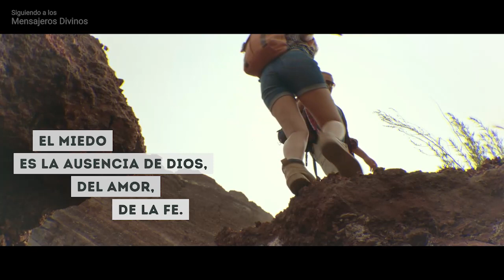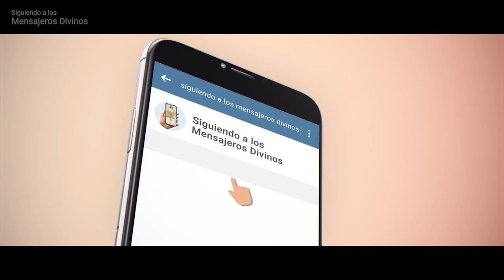Siguiendo a los MENSAJEROS DIVINOS - con Palabras de San José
Mensajes publicados diariamente de Cristo, de la Virgen María y de San José en TELEGRAM.
Búsqueda de: Siguiendo a los Mensajeros Divinos.
Regístrate y únete a Ellos

Cada día debemos fortalecer nuestro vínculo con los Mensajeros Divinos. Así, recibiremos Su Sabio y Compasivo apoyo para trascender los desafíos que se presentarán y caminar rumbo a la verdadera Meta de nuestras existencias.